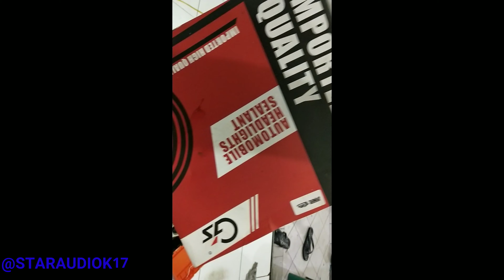innova reborn toyota innova fenturer modifikasi DRL signal lightbar signal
innova reborn toyota innova venturer modifikasi DRL lightbar signal

simple custume headlight DRL SEQUENTIAL signal

perhatikan ketelitian pemasangan kami ya gaes

buat kalian yang pengen seperti dalam video bisa lamgsung kunjungi alamat di bawa ini atau boleh tanya2 dulu   terima kasih...

alamat jl. letnan sutopo ruko bsd autoparts block k no16/17 star audio k17

jakarta selatan tangsel